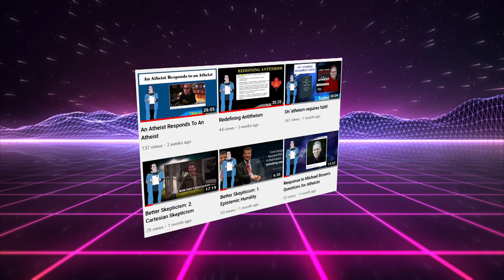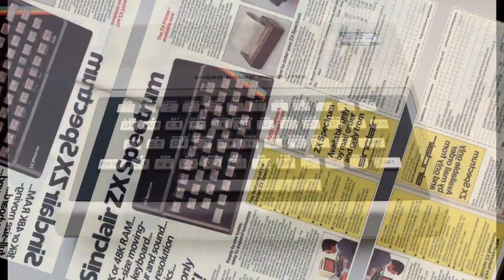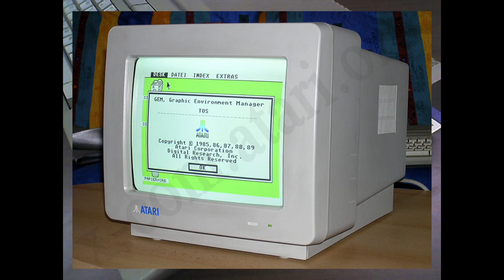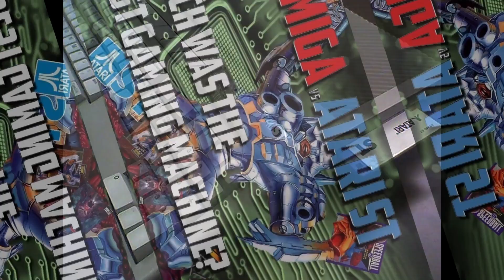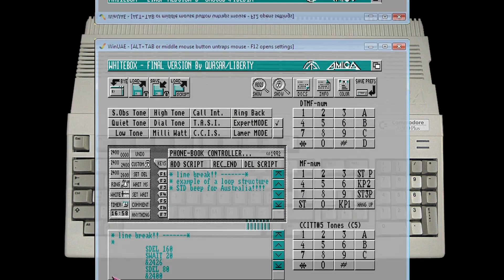My Computer and Console Journey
For a while now I've been wanting to get into producing retro-gaming content.  It's one of my favourite past-times and topics, and something I love discussing.  I figured one of the best ways to start my content was to give some details about my history with retro consoles and games, starting from my very first computer.